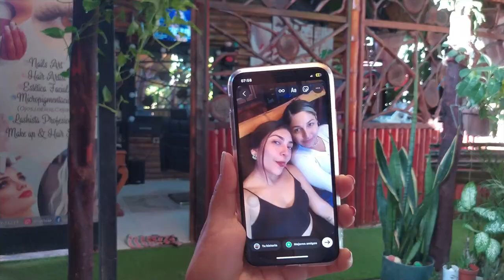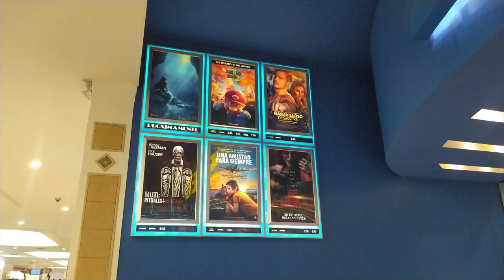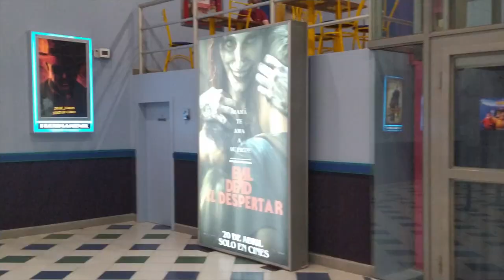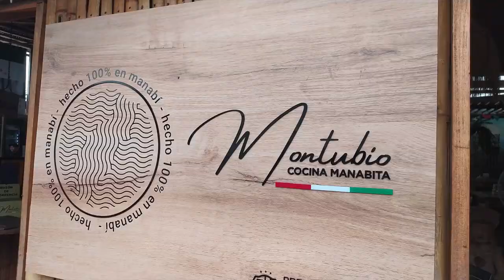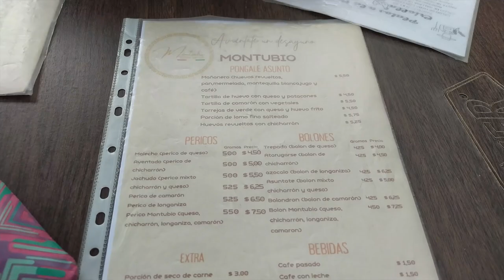Aventuras con mis primos para curarme el alma 💗✨